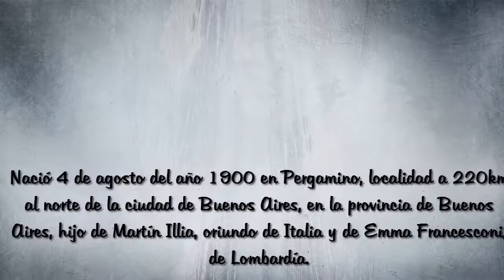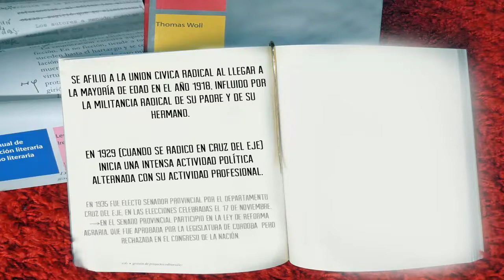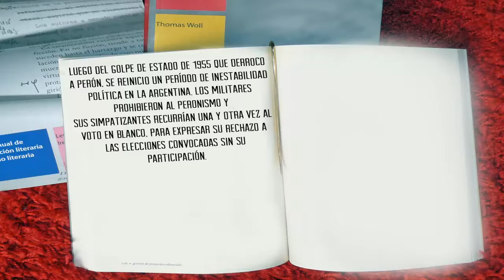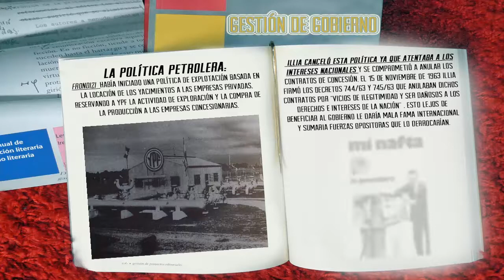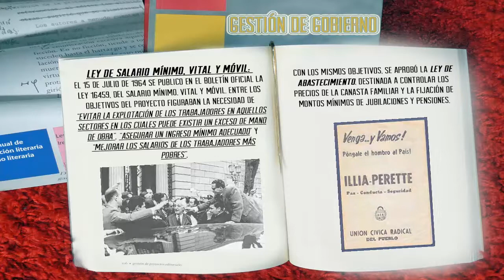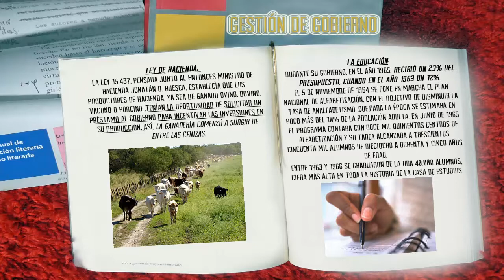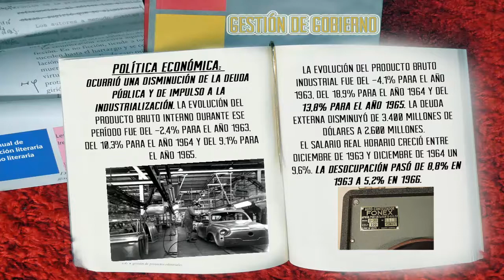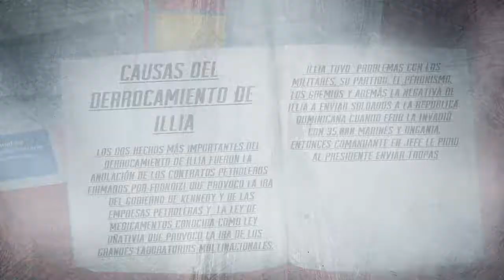Illia Arturo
Trabajo realizado por la profesora Daniela Leiva Seisdedos junto con un trabajo colaborativo con alumnos de Quinto Año B del colegio San Cayetano. Materia Historia. Historia Argentina del Siglo XX
El gobierno de Illia nació con una debilidad intrínseca: la abstención del peronismo constituía un serio escollo por el hecho de que los sindicatos se adherían a esa tendencia política. Otro elemento de debilidad era la falta de mayoría propia en la Cámara de Diputados. Por último, debía manejarse con un ejército cuyos jefes venían de derrocar al presidente Frondizi, de manipular a su sucesor Guido con el objetivo de proscribir al peronismo y de dividirse en dos líneas que llegaron al enfrentamiento armado entre septiembre de 1962 y abril del año siguiente.
Una de las primeras medidas del gobierno de Illia fue la de anular los contratos petroleros celebrados durante la presidencia de Arturo Frondizi.
El gobierno del presidente Illia cayó por sus debilidades de nacimiento, en particular por el escaso apoyo electoral, a lo que se sumó la gigantesca concertación entre las fuerzas armadas y ciertos sectores del periodismo en complicidad con una parte importante del sindicalismo peronista. Estos sectores postulaban que la lentitud e irresolución del poder ejecutivo constituían un obstáculo en la carrera hacia la modernización de la sociedad. En lo económico, el gobierno de Illia aprovechó el impulso de la salida de la crisis económica de 1962-63 y, con medidas acertadas, logró una reactivación. El producto interior bruto y el industrial crecieron, la balanza comercial obtuvo saldos favorables y la inflación se redujo.